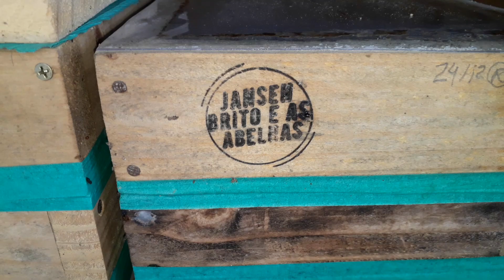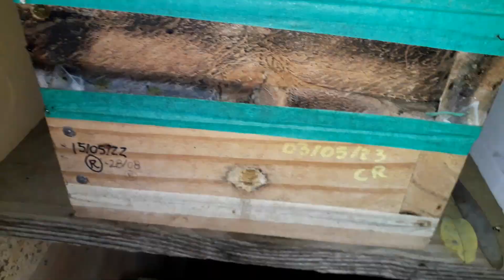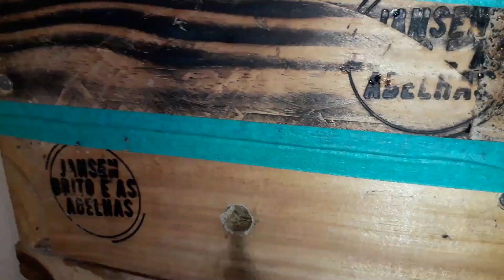As ABELHAS gostaram desse DOCE!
Fala rapaziada, hoje vou mostrar como as abelhas reagiram ao receber a Pasta Candy, uma mistura de açúcar e mel como alimento energético para fortalecer os enxames no inverno! Assista e confira!